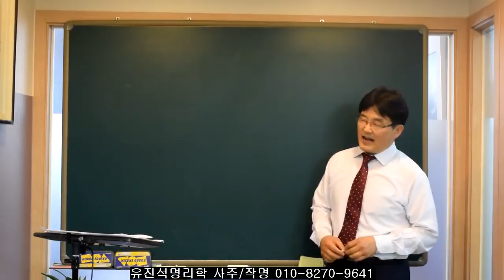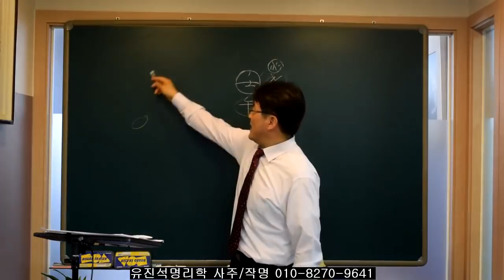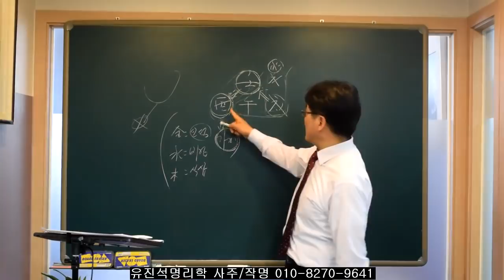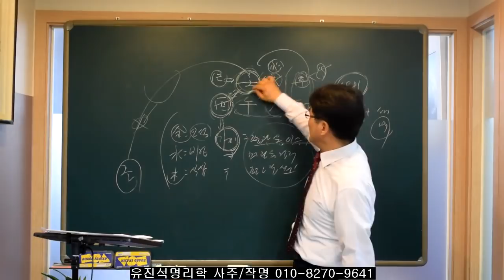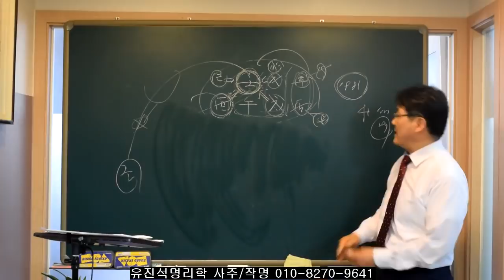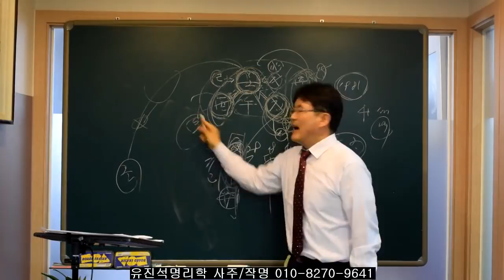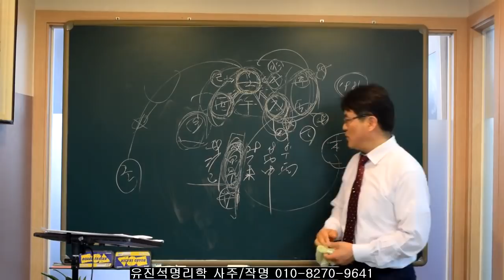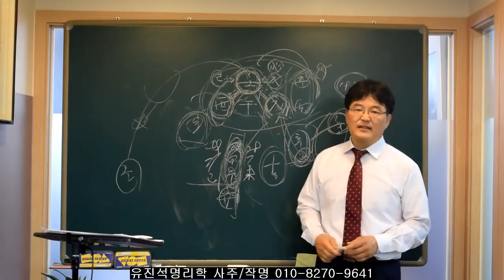사주를 분석해보면 누구든지 문서운/부동산 운이 있다.유진석명리학강의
유진석명리학  사주/작명/택일 전문